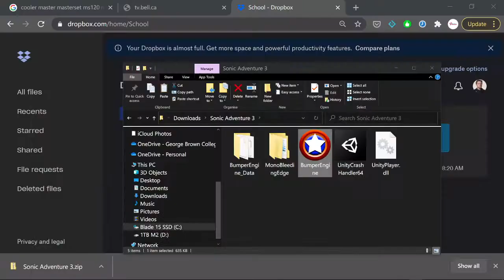Sonic Adventure 3: Designing Sonic for an Open-World Game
Just a fun side project I worked on a few months ago.

Used the Sonic Bumper engine as a base, and then tuned Sonic to play well in an open-world type level.

Feels really fun to play.

Would 100% love to make more of this.

Tweaks:
-I made his stopping distance almost instant, so you have much more control over speed vs. precision.

-Gave his bounce 3 extra steps to get height quicker.

-Adjusted his speed curve and turn radius so you can precisely jump between platforms at a controllable speed

-Gave him enough velocity to make loops easily from stop.

-His max speed is fast enough to move through large terrain and he gets even FASTER if you go down a big hill.

-He can always climb up a height of any hill.

Things I'd add:

-Have him ALWAYS stop if he's about to walk off a ledge (SA2)

-Give him double jump (make homing a second button)

-Give him some mild form of boost/speed dash